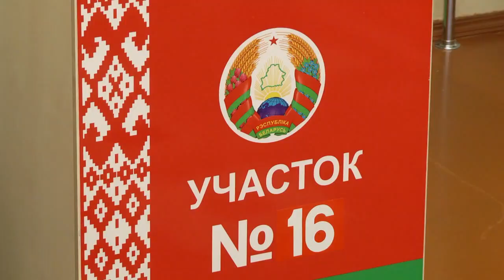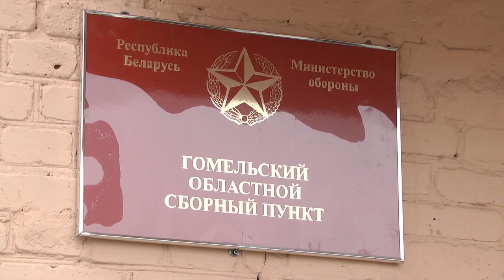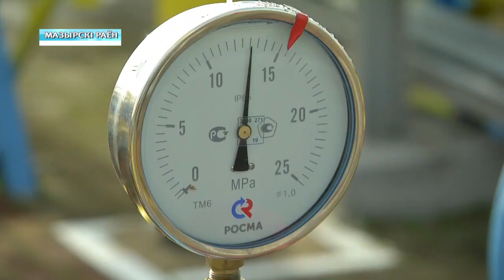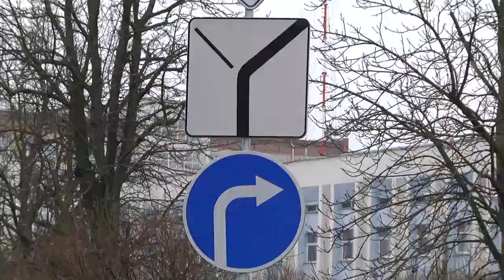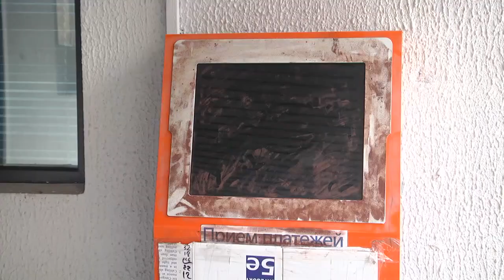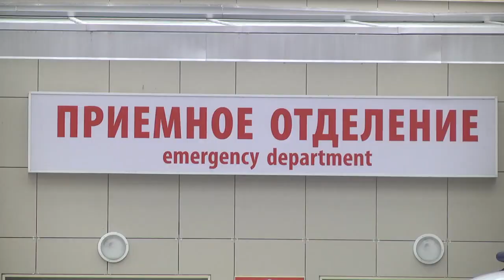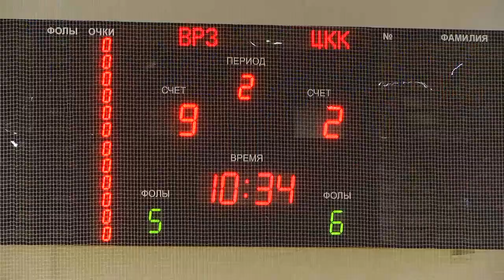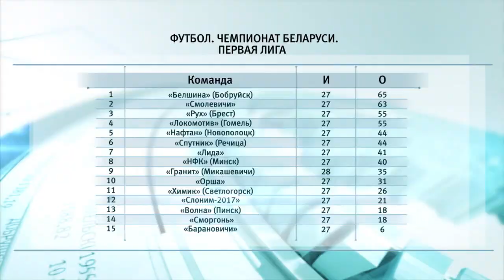18 11 2019 НОВОСТИ